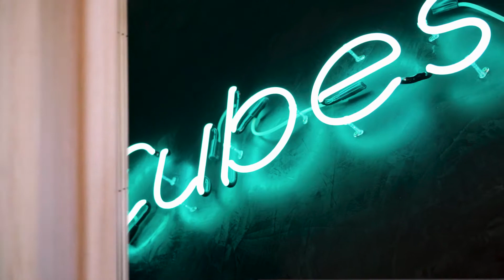Need office space?